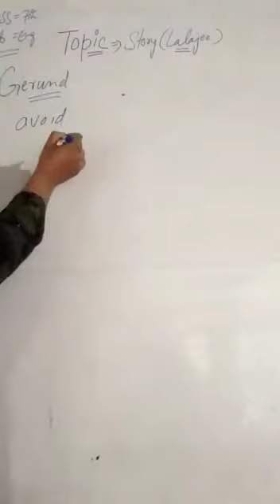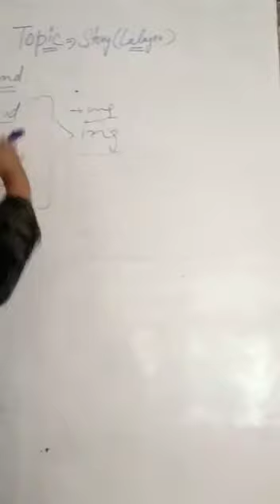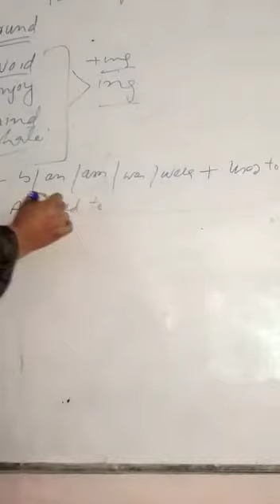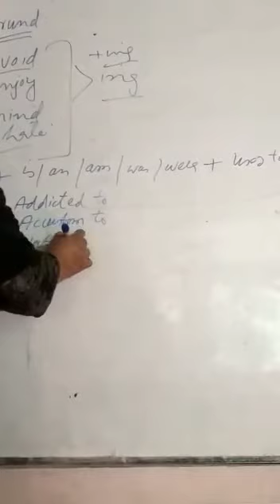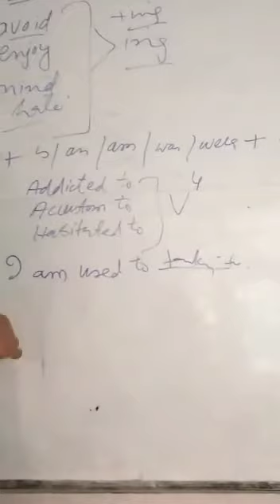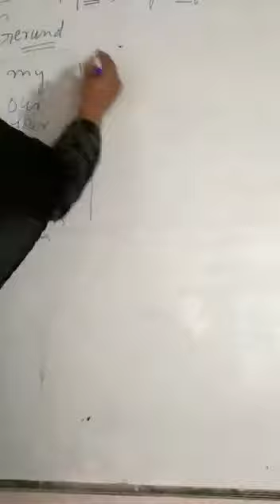Eng.7th Topic Story "Lalajee" Part 6